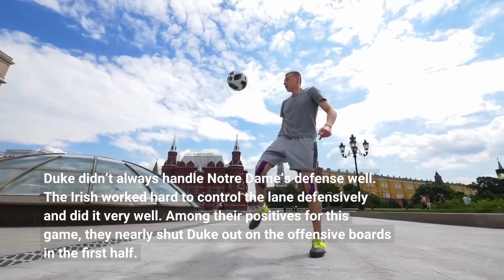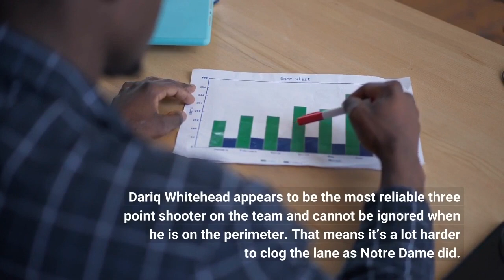More On Duke’s Win Over Notre Dame The Team’s Progress And How The ACC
We’re pretty sure that people are going to look at the Duke-Notre Dame game Tuesday night and focus on the wrong thing. So here’s a list of what didn’t work as well as it might have, and then we’ll talk about what did, and finish with a brief discussion on officiating. Get your go juice! Duke certainly could have shot better. There were a couple of key stretches where Duke just didn’t run the offense as effectively as it could have. Duke didn’t find a counter for Dane Goodwin, who took his defenders - didn't matter who - in the lane and bullied them. He shot 84 percent for the game and, by the way, did it right in front of where Mike Krzyzewksi was sitting. Duke didn’t always handle Notre Dame’s defense well. The Irish worked hard to control the lane defensively and did it very well. Among their positives for this game, they nearly shut Duke out on the offensive boards in the first half. Duke let Notre Dame come back late and nearly steal the game. We’re sure when they break down the game film, the Duke coaching staff will pay careful attention to the closing minutes and just how Notre Dame came back. However, they’ll be grading on a level most of us can’t imagine. We saw Cormac Ryan and JJ Starling hit late threes and then Starling make a layup. We didn’t see how Duke failed on those plays and our guess is there were several points of failure from a coaching perspective. Those are all valid issues and concerns. But here are the things we took away from this one. Duke really got screwed Saturday at Virginia. That could have been demoralizing, but in the end it wasn’t. A young team buckled down and finished the job. Kyle Filipowski, in particular, played like he was still angry. Good. He should have been. Dariq Whitehead appears to be the most reliable three point shooter on the team and cannot be ignored when he is on the perimeter. That means it’s a lot harder to clog the lane as Notre Dame did. That’s potentially huge for Duke. If you haven’t realized it yet, Scheyer is looking for shooters. He signed Jaden Schutt, who is developing behind the scenes, and also has a commitment from TJ Powers in 2023 and Darren Harris in 2024. This year Duke has had a tough time on the three. That’s not going to be the case for long. Over the course of this season, we’ve seen three major problems for Duke, all related to youth: turnovers, offensive stalls and uncertainty. And really, you could probably reduce that to just the latter. For instance, at Miami, Tyrese Proctor was very tentative. Not Tuesday night. He took the ball to the basket with 4:15 left for a key basket and ran the team very well. Duke had eight turnovers Tuesday night and the last one came with 7:18 to play. We had a lot of concern about Notre Dame’s experience and it came through for them with that very fast comeback at the end, but here’s perhaps the main takeaway: Duke didn’t break.